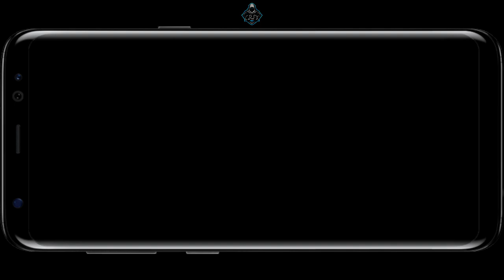(PANZOID) INTRO TEMPLATE - TIPOGRAFIA FREEFIRE ''MC RICK'' (1080p 60fps)!!!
↪ABRA E LEIA↩

⌦FACEBOOK , DISCORD , WHATSAPP , SKYPE ABAIXO ☟☟☟

☎SKYPE☎:C4L3B3 R0DR1GU3S (4M-N4T0)
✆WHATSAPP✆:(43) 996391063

⚔FACEBOOK ESTOU ONLINE TODO DIA ENTÃO LÁ VOU RESPONDER MAIS RÁPIDO.

ϟFONT/FONTE:ClearLine

♬MUSIC/SONG♬:MC Rick - XIA PIA BROTA - Free fire tomou minha mente